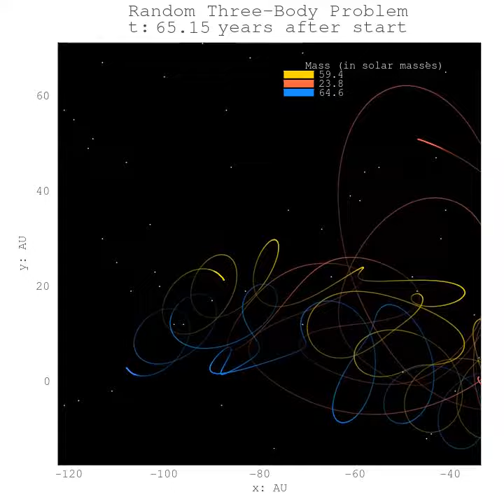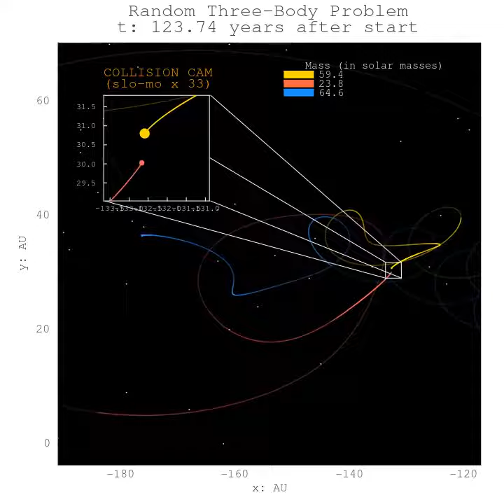Full version for 4/14/2023